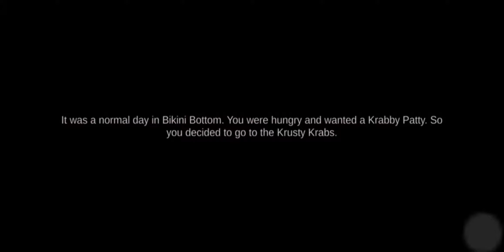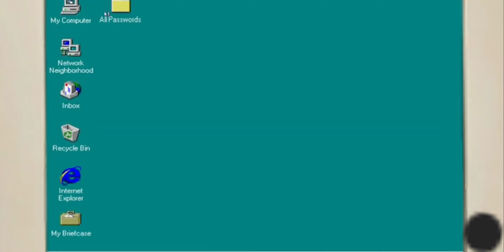SPONGEBOB IS NOW HORRIFYING!! (the true ingredients)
I've played it and it's HORROR